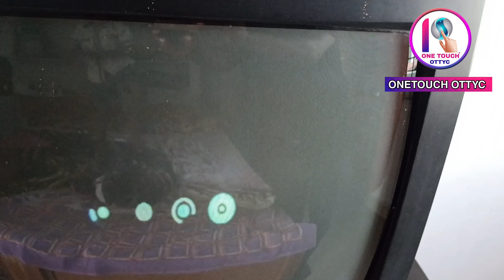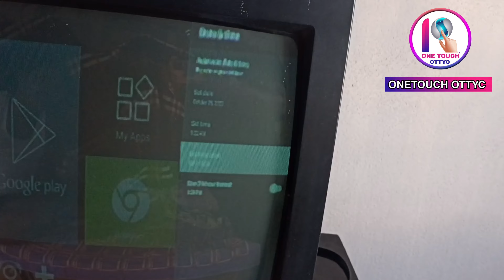How to Normal Tv to Smart Tv Convert,డబ్బా టీవీ ని స్మార్ట్ టీవీ గా మార్చండిలా